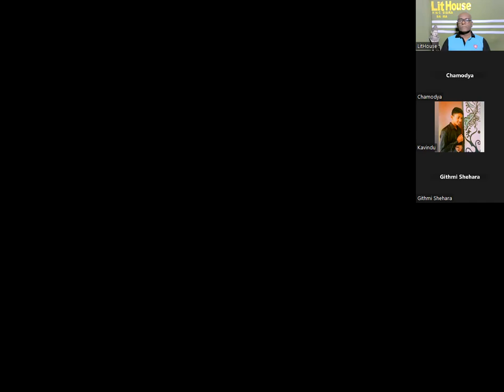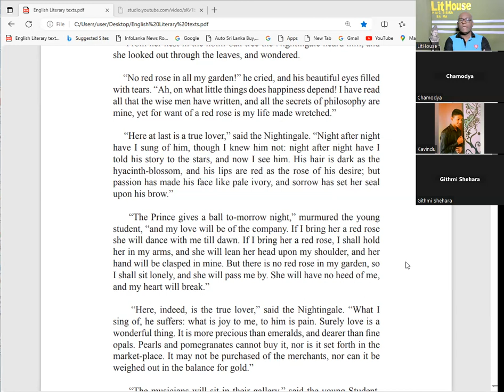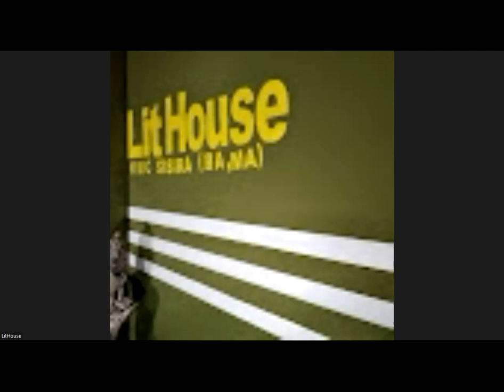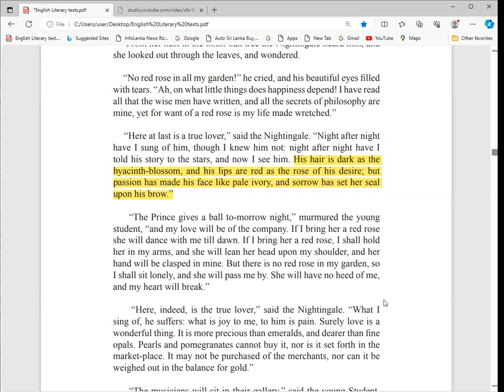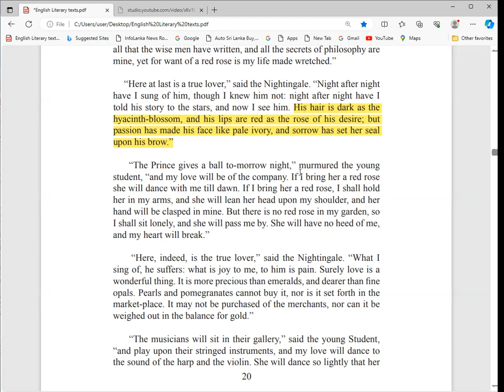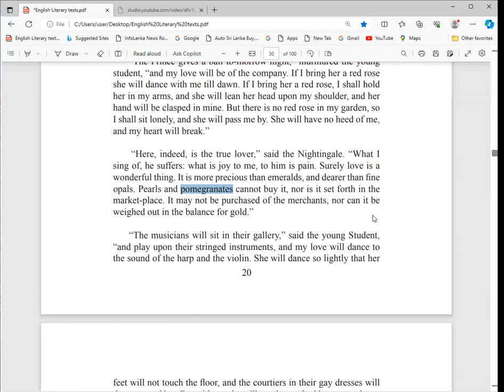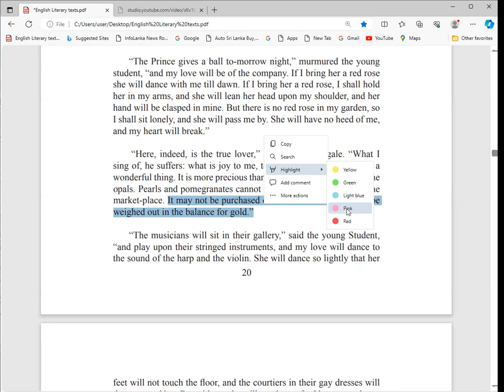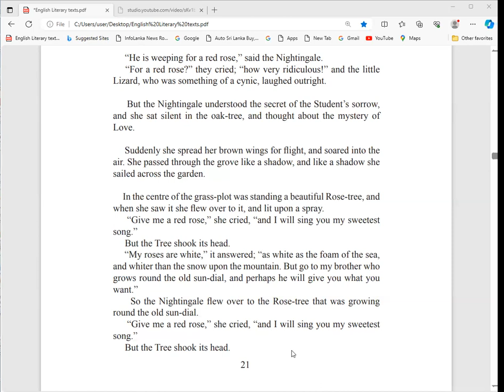English literature, O/L literature, A/L literature, Poetry, drama, shortstory English Language